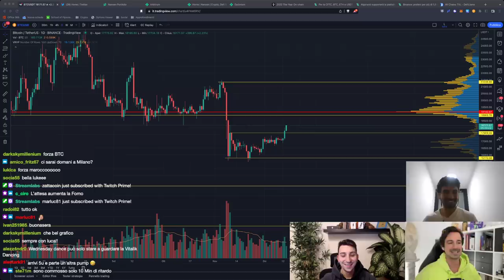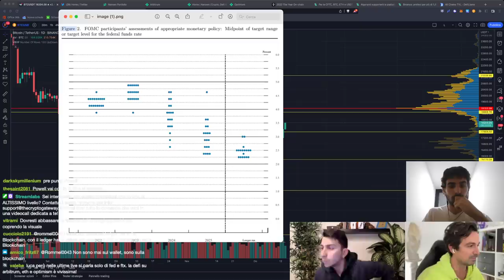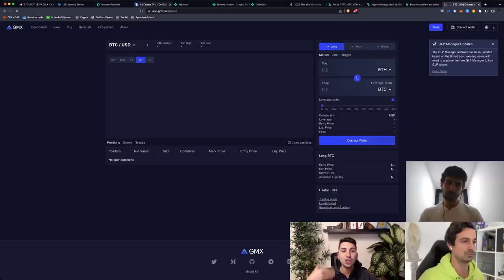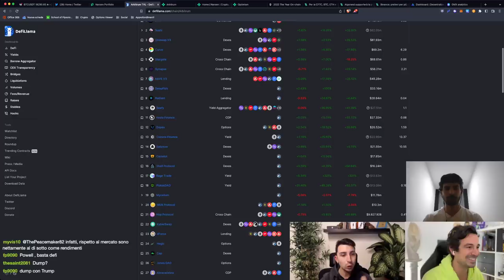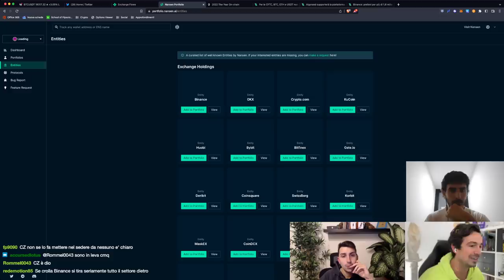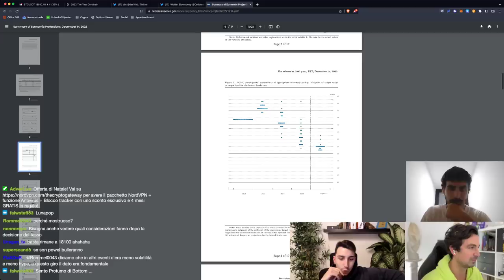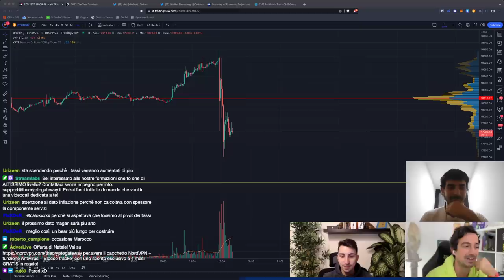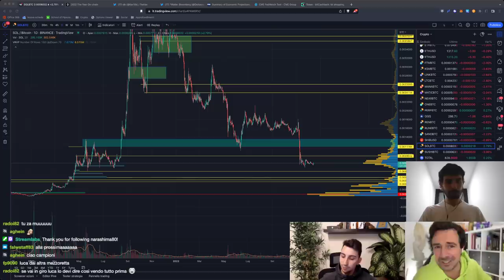BITCOIN: PERCHÈ QUESTO DUMP dopo FOMC? QUESTO GRAFICO SPIEGA TUTTO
Come mai Bitcoin dumpa così nonostante i 50 punti base al FOMC? Lo spiega alla perfezione QUESTO grafico!

Amici, rieccoci qua a seguire il FOMC in diretta con i nostri formatori Matteo e Massimiliano ad osservare le principali notizie ed il mercato mentre aspettiamo l'ora X, ed esaminiamo in diretta la reazione del mercato commentandola.

Argomenti trattati:

00:00 Verso il FOMC: cosa aspettarsi dal prossimo periodo?
07:27 Il grafico più IMPORTANTE
12:00 Arbitrum: un trend da seguire!
20:00 I protocolli DeFi più interessanti del momento
36:00 Binance FUD: terminata?
43:10 Algorand scelto da Banca d'Italia
45:30 FOMC +50 punti base ma DUMP: perchè?
1:00:00 Analisi grafico Bitcoin e altcoin post FOMC
1:06:00 Bitcashback: oggi +50% cashback in bitcoin per tutti

📈Exchange principali:
OKX - Mystery box fino a 10.000$ in crypto prelevabili in regalo appena ti iscrivi
Bitpanda - Crypto, ETF, materie prime e azioni in un unico exchange con sede in Europa

Parti da zero e vuoi imparare le basi su Bitcoin e Crypto?